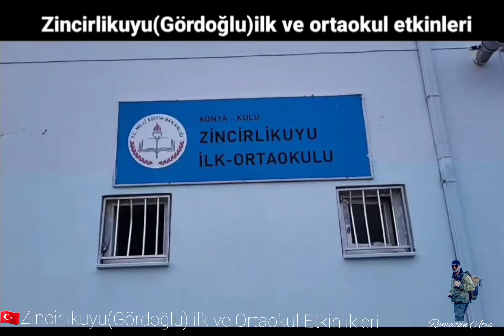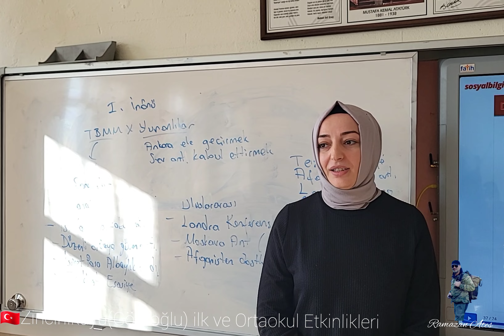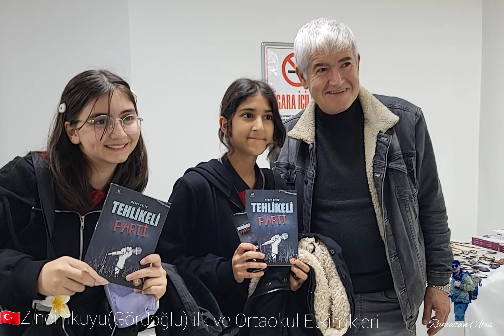🇹🇷Zincirlikuyu(Gördoğlu) ilk ve Ortaokul Etkinlikleri ve Kulu daki Kitap Fuari